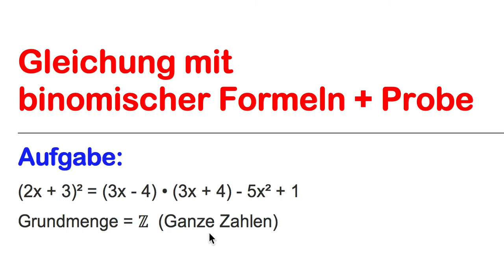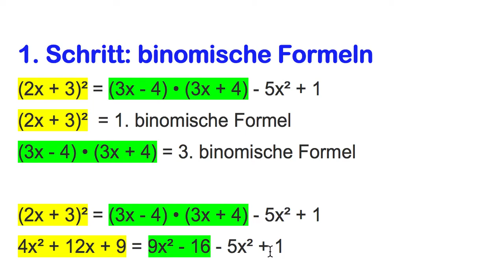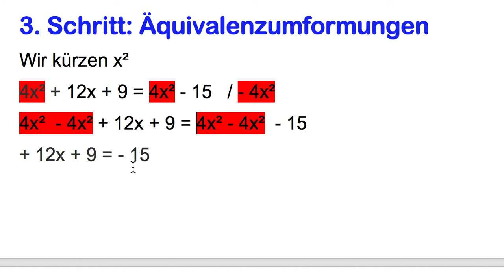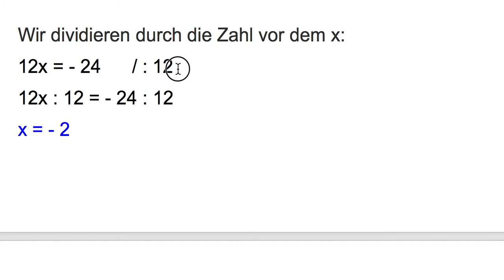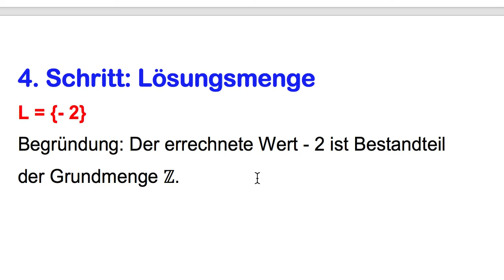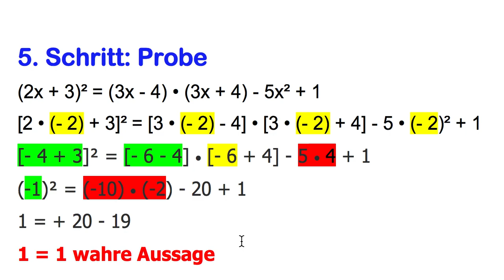Gleichung mit binomischen Formeln und Probe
In diesem Video zeige ich dir Schritt für Schritt die Berechnung einer Gleichung mit binomischen Formeln inklusive der Probe.
Aufgabe:
(2x + 3)² = (3x - 4) • (3x + 4) - 5x² + 1
Grundmenge = ℤ  (Ganze Zahlen)